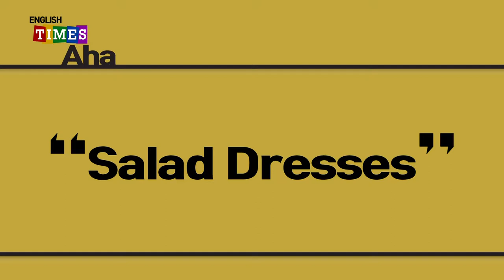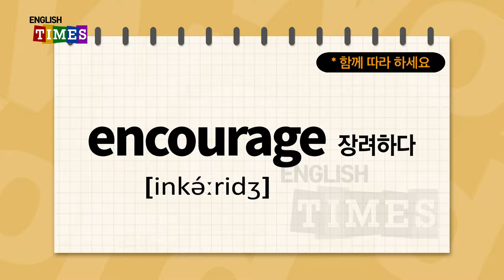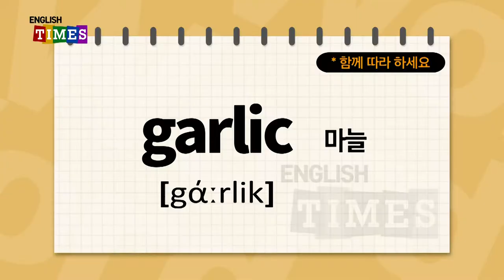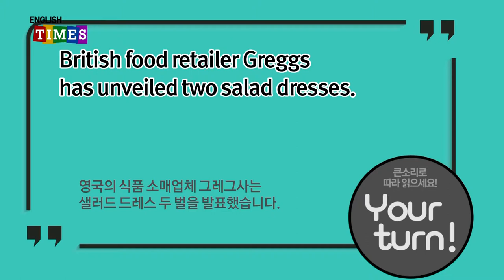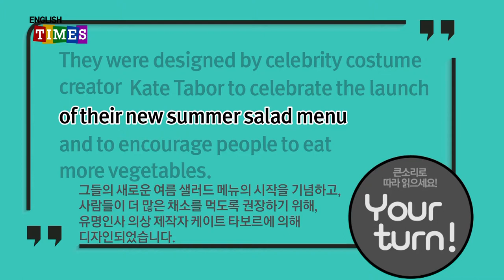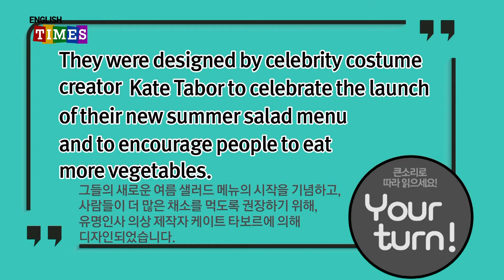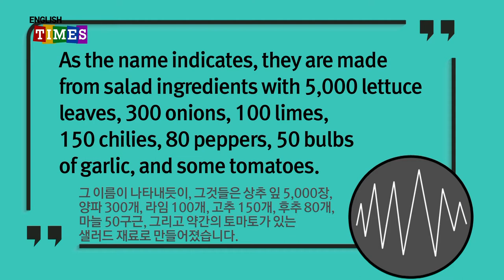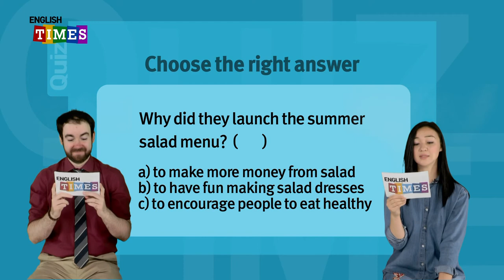타임즈코어와 함께 하는 ENGLISH TIMES 24회[Aha!]